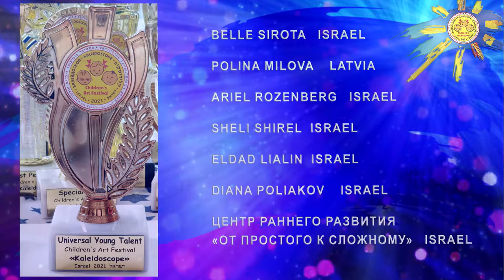2021 🏆Rewarding 🏆 Hаграждение 🏆 הענקת פרסים 🏆 «Kaleidoscope» (Israel)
🏆Rewarding 🏆 Hаграждение 🏆 הענקת פרסים 🏆
👇 English 👇Русский 👇 עברית 👇

★ The award ceremony of the 7th International Festival of Talented Children «Kaleidoscope»
★ Церемония награждения Седьмого Международного фестиваля-конкурса талантливых детей «Калейдоскоп» (Израиль)
★  טקס הענקת פרסים של פסטיבל בינלאומי של ילדים מוכשרים «קלידוסקופ» (ישראל)